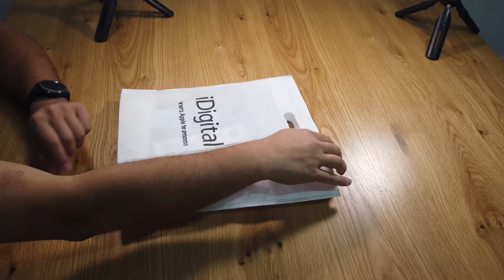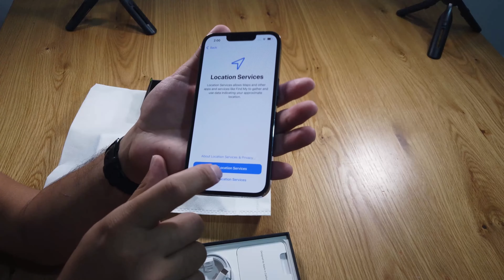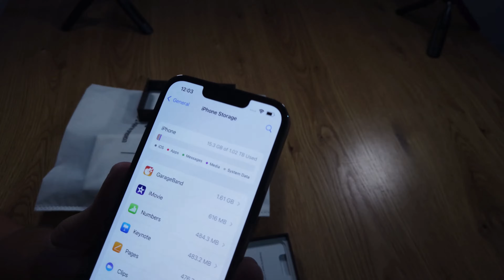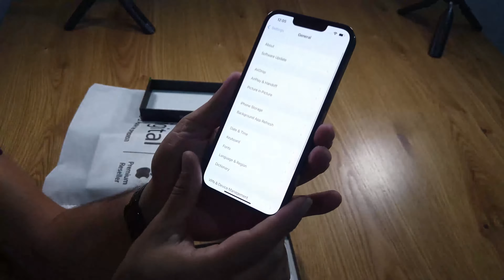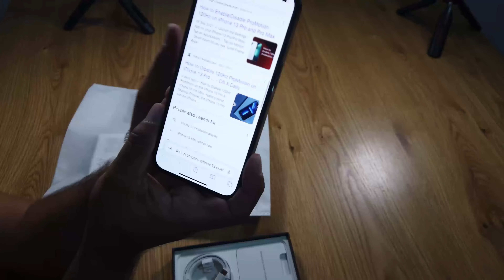iphone 13 pro unboxing - ايفون 13 ممتاز ولكن!!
مراجعة سريعه ونظرة خاطفه على الايفون 13 بروم نسخه ال
1TB
حكيت بصراحه ومن غير تطبيل
الجهاز رائع سريع
ولكن سعره كثير كثير غالي